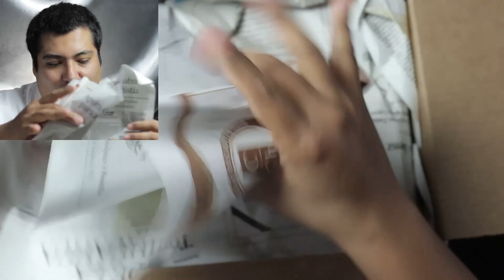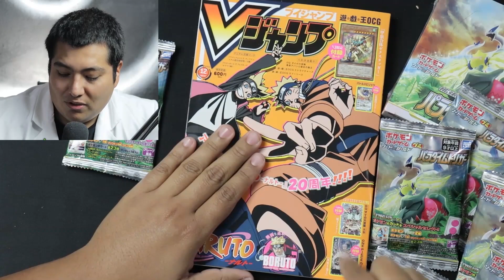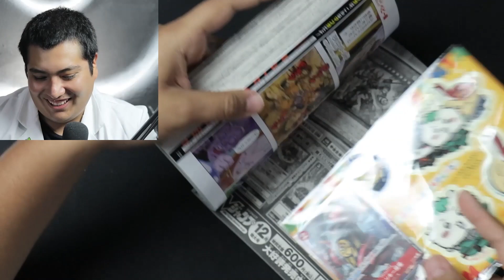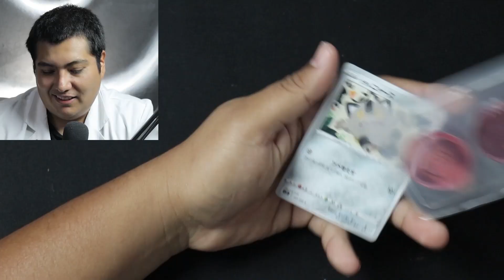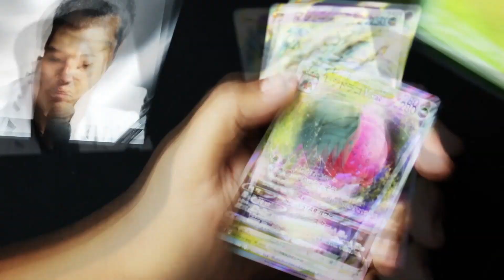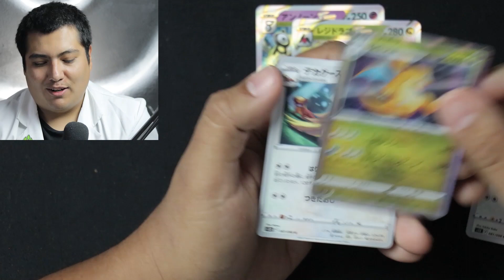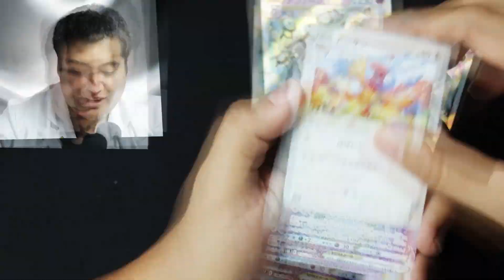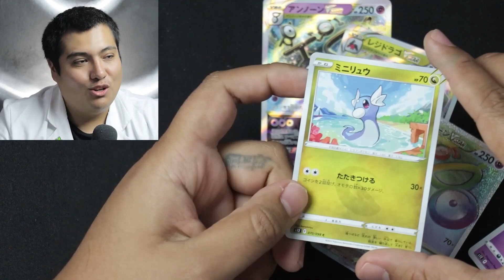"¡Sorpresa tras sorpresa con Jhony Pokecollector!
En este vídeo lleno de sorpresas, Jhony Pokecollector nos mando una cajita MAS QUE SABROSA

👉¿QUIERES COMPRAR PRODUCTOS POKÉMON?
Si eres de México visita nuestra tienda en línea tenemos la pieza perfecta para tu colección